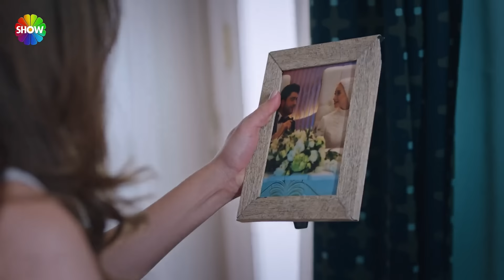“Sakın küçük aklınla beni bu evden göndermeye kalkma, olan size olur!” | Kızılcık Şerbeti 66. Bölüm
Kızılcık Şerbeti'nin 2. Sezon Finali Bölümünde: Nilay’ın öğrendiği gerçeği Pembe ile paylaşması Pembe’nin dünyasını başına yıkar. Görkem’le konuşarak işi bir an önce kimse duymadan sonlandırmak istese de Görkem buna yanaşmaz ve karşı atağa geçer. Pembe çaresiz ve üzgündür. Hem Ömer’e hem Görkem’e bilenmiştir. Kıvılcım ve Ömer, dolandırıcılık olayından dolayı çok üzgün olan Sönmez’e moral vermek için ona bir gemi seyahati hediye ederler. Kıvılcım’ın parti sonrasında Rüzgar’ın yaptığı jeste karşılık vermek isteyen Nursema, onu bir tekne gezisine davet eder. İkili baş başa mutlu bir gün geçirirler. Rüzgar, Nursema’ya evlenme teklif etmeye karar verir. Doğa ve Giray’ın ilişkisi artık iyice ilerlemiş, Doğa da kendini akışa bırakmıştır. Ömer ve Kıvılcım’ın Abdullahlar’a yemeğe geldikleri akşam herkesin sinirleri gergindir ve ufak bir kıvılcım büyük bir yangına dönüşür.